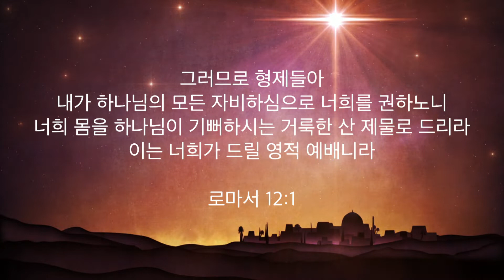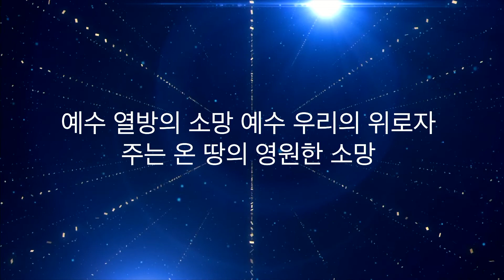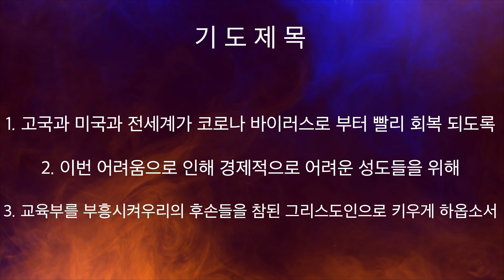20200617 주님세운교회 저녁예배